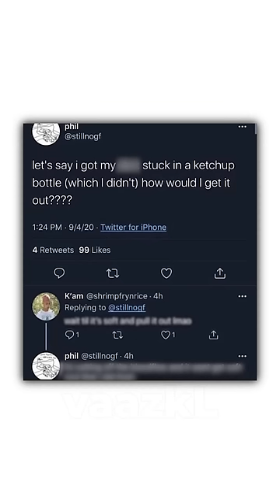Weirdly Specific Memes